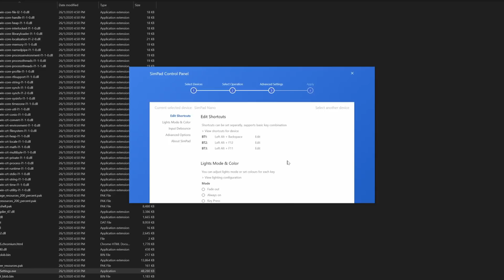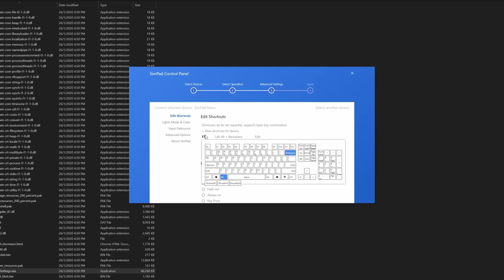Simpad Nano Keypad (OSU) | Kazujin's Gadget Review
Simpad nano was originally designed as a highly competitive keypad,
for a trending anime musical game, OSU!

But, due to its highly programmable features, its portability and price (roughly about USD 13 - 14),  I find the Simpad Nano extremely valuable and very accessible for other computing needs in general.

I mean think about it. You can program all sorts of shortcuts, for this tiny little keypad and stick this thing to anywhere you want as long it is accessible to you.  It even comes with a gel adhesive pad that works on almost any kind of flat surface. (be it nearer to the mouse, or by your wheelchair armrest, or on top the cpu or by the monitor etc)

I personally using programmed one to work as my OBS tiny stream deck.

Below is the link to get them.

And If you are crazy about that cat paw custom keycap (Zomo Artisan Keycap) I was using here is the link to get em.
Amazon (the exact black and clear ones)
Amazon (the none clear with cute pinky paws)